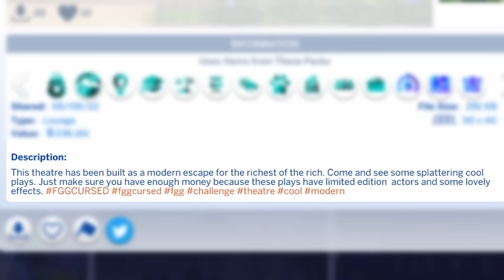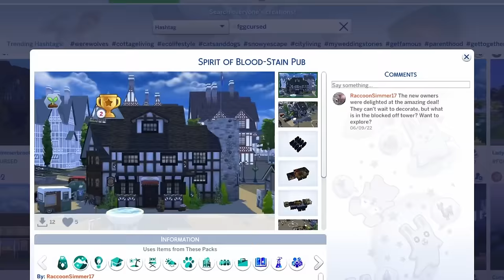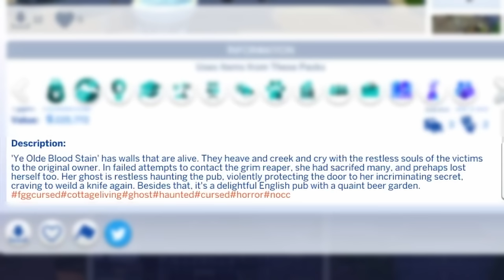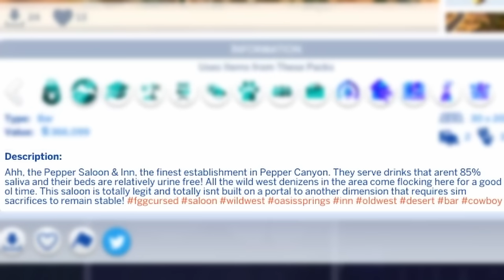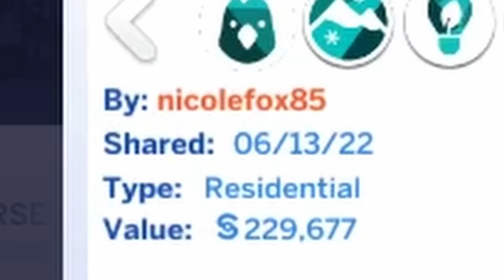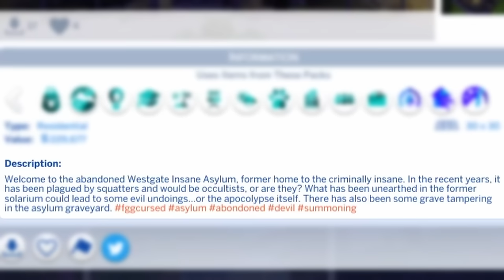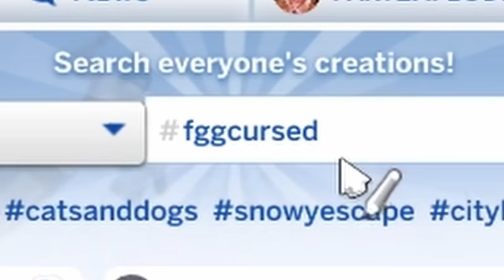I Found the Most CURSED Sims 4 Builds (and I'm scarred for life)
In today's build review/Sims 4 gallery deep dive, I take a look at the creepiest and most cursed builds I can find!

0:00 - Intro
0:15 - Totally Not Cursed Gladiator Pit
4:48 - Totally Not Cursed English Pub
9:39 - Totally Not Cursed Western Saloon
14:45 - Totally Not Cursed Insane Asylum
19:38 - oh my god you made it this far